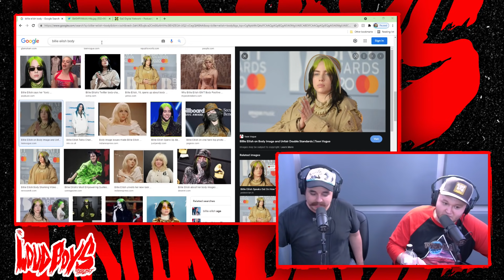Episode 82 - Me Love You Ryan Long Time (w/ Ryan Long)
Comedian Ryan Long joins Robbie Goodwin, Dalton Pruitt, & Joe Gorman to discuss Dalton's talent for going to concerts, reaction videos, Ryan's switch from music to comedy, CDs, talking to a date, Trump shirts and plenty more.

FOLLOW THE WHOLE SHOW!:
Ryan Long (Guest):